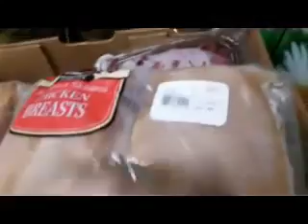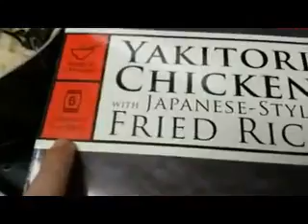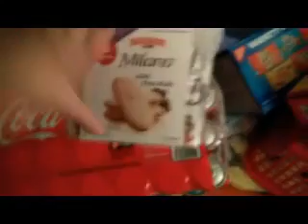FIRST TIME GOING TO COSTCO! |2015